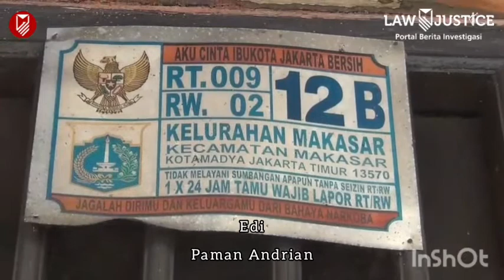Hilang Terbawa Arus Saat Hujan, Anak 13 Tahun Ditemukan Tewas Lima Hari Kemudian